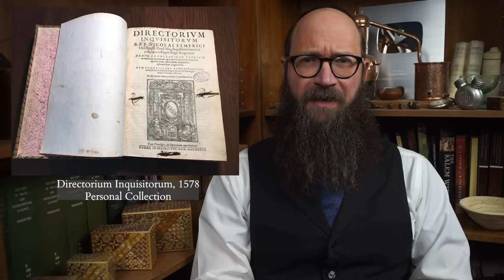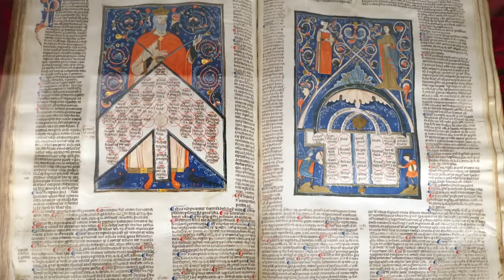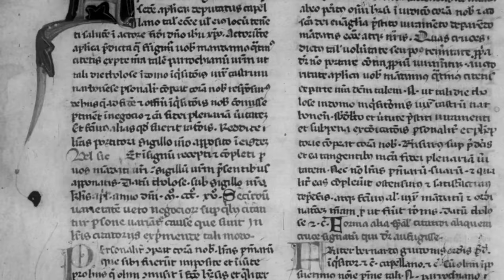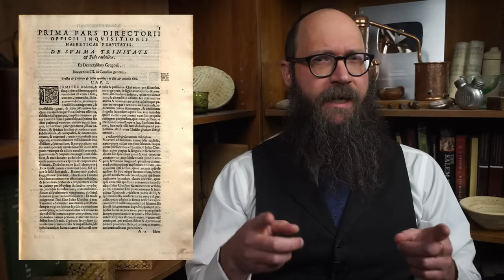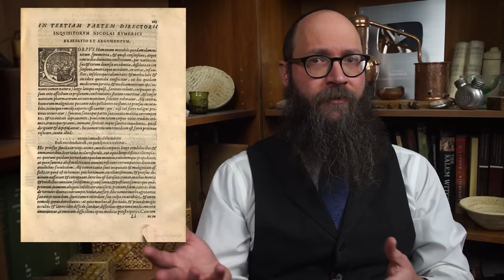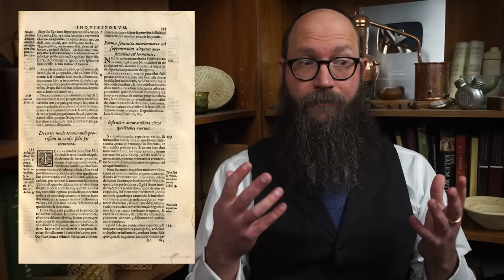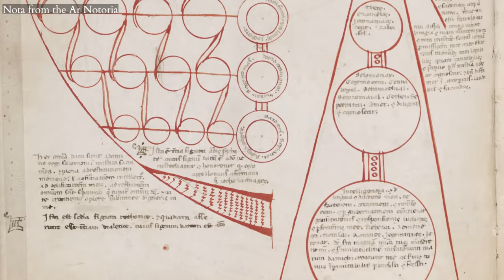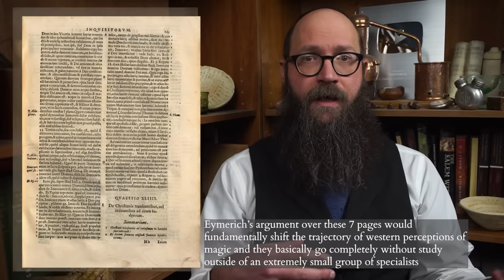Inquisition Manuals - The Rise of Torture & How Magic Became Heresy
The Inquisition horrifies us today and when Edgar Allen Poe wanted to pluck a nightmarish book to feature in The Fall of the House of Usher he looked no further than the 14th century  Directorium Inquisitorum of Nicholas Eymerich, the most substantial Inquisitors' manual of the period.  The Inquisition of the 14th century saw the burning of Joan of Arc, the Templars and Marguerite Porete along with the foundations of the Witch Trials to come.  To better understand this period, let's explore the first Inquisitors' manuals where torture becomes commonplace, public punishment replaces penance and Magic is ruled to be Heresy, dramatically shaping the history of Western Esotericism.

Hill - Inquisition in the Fourteenth Century: The Manuals of Bernard Gui and Nicholas Eymerich - 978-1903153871
Given - Inquisition and Medieval Society: Power, Discipline, and Resistance in Languedoc - 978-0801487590
Sullivan - The Inner Lives of Medieval Inquisitors - 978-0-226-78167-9
Wakefield & Evans - Heresies of the High Middle Ages - 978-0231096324